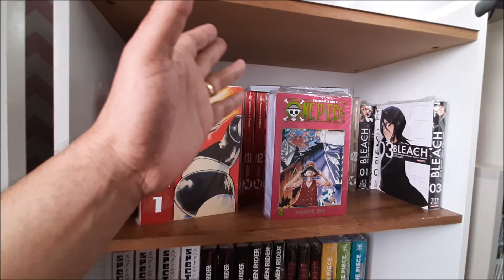ONE PIECE 3 em 1 vol 6 ATRASADO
One Piece 3 em 1 volume 6 está com mais um atraso. Será que é para melhorias nas edições futuras?